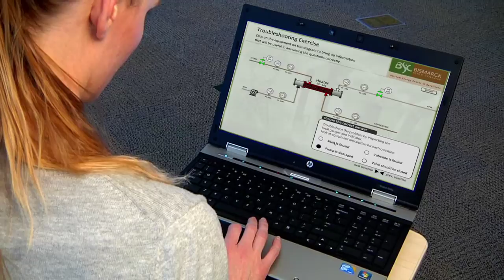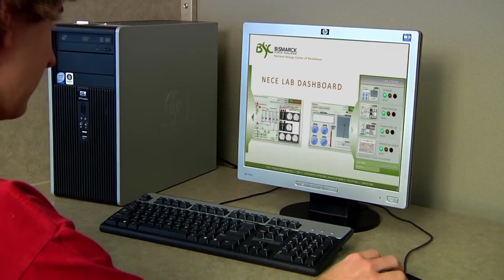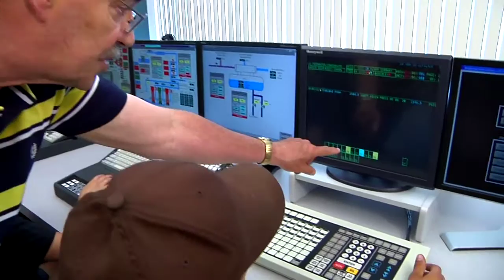Power Plant Technology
This online and on campus program is designed for entry-level employment in the operation of modern fossil fuel power plants, gas turbine facilities, water treatment facilities, or other facilities where steam and/or electricity is generated.

*To successfully complete the program students will be required to demonstrate hands-on competencies in the BSC lab or at an industrial facility.